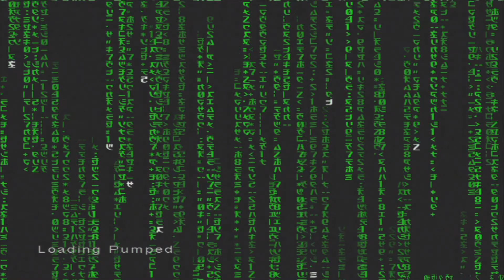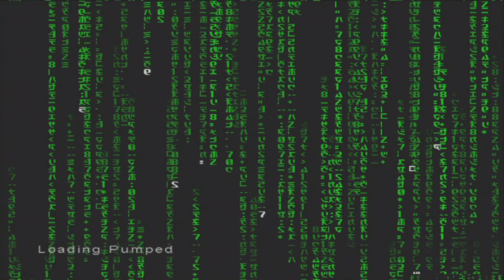Midnight High Show: Enter The Matrix | Part 18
Dumb sewer